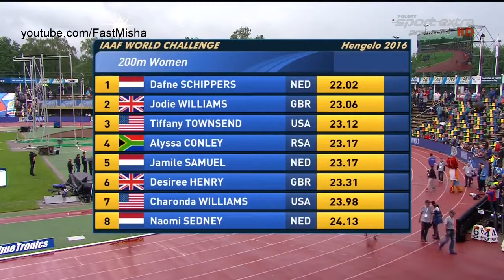85 200m Dafne Schippers 22 02 WL 0 3m s Hengelo 2016 HD